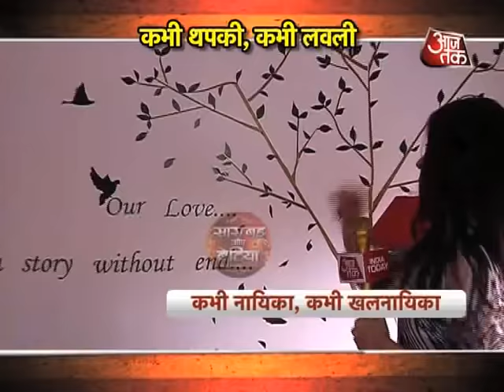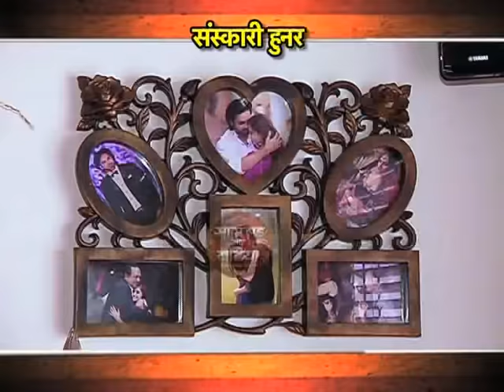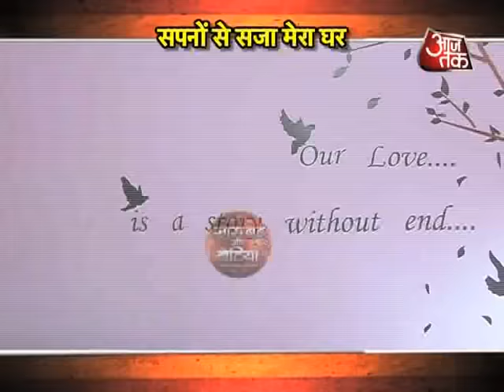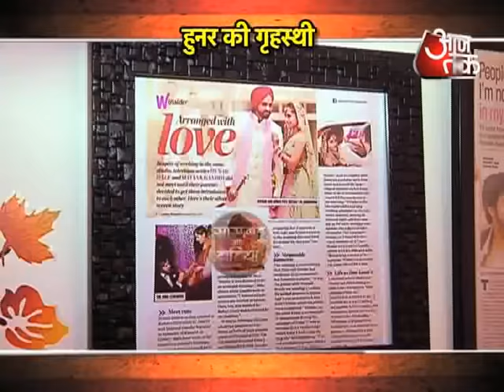Day out with Hunar Hale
Team SBB spends a day with Actress Hunar Hale